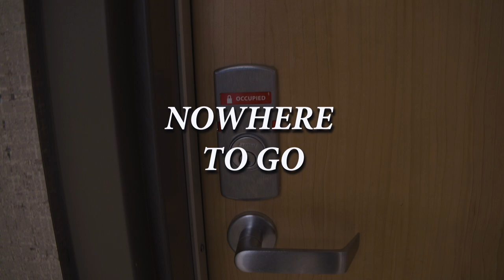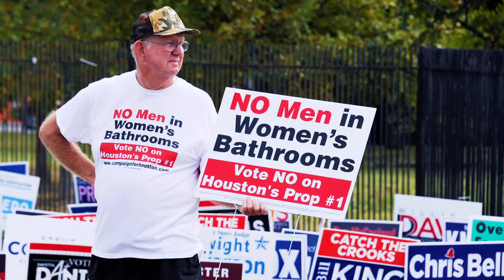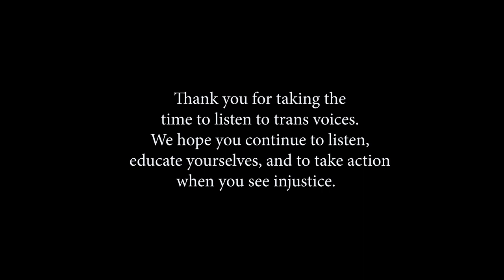Nowhere to Go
Franklin Film School Capstone Documentary Final 2022
Directed by Finn Zelinsky & Avi Israel-Davis

Edited by Finn Zelinsky & Avi Israel-Davis

Music
Tea K Pea - Cultura

Starring
Leo Adams-Pastor
Zee Camp
Salem Mccants
Shala Santa Cruz Krigbaum
Britt Beiberich
Charlie Becker

Special Thanks to Adam Souza, Marmoset Music, and Franklin Film School

Also Including
Andrew Weber
Ben
Brandon
Charles May
Fred Dreasher
Gabriel Jahnsen
Gavin Hinden
Hunter Warren
Ian Griffin
Kameron Borst
Lindsay Stannigan
Lucas McKinney
Markway
Meg Weber
Midnight Faalke
Nicole Hooper
Ohase Sachs
Shinn Asuka
Quentin
Wil Swanson
Zenikaya Webb